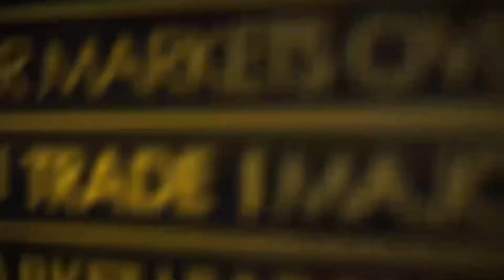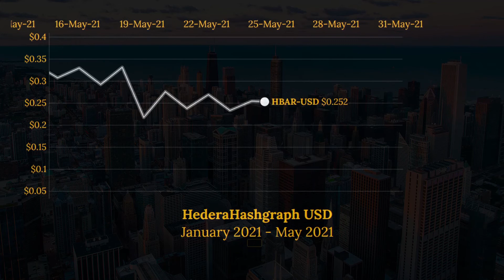Hedera Hashgraph (HBAR-USD) Cryptocurrency Animated Graph January-May 2021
This video animates the progression of the HBAR-USD coin (Hedera Hashgraph) since January 2021 until May 2021.